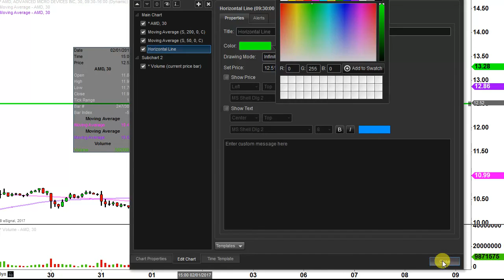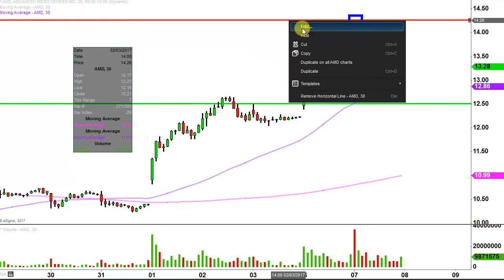Advanced Micro Devices Inc - AMD Stock Chart Technical Analysis for 02-07-17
Learn how to read stock charts and identify technical patterns as ClayTrader does a quick stock chart review on Advanced Micro Devices Inc (AMD).